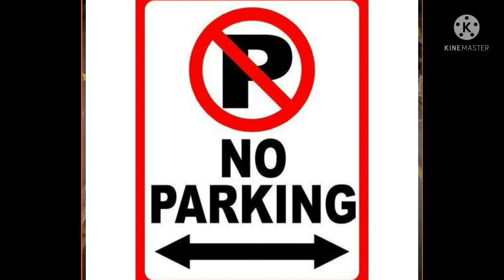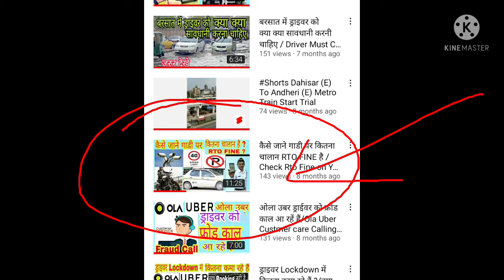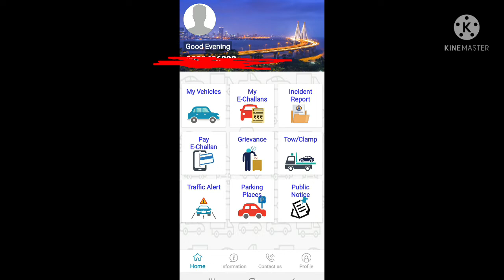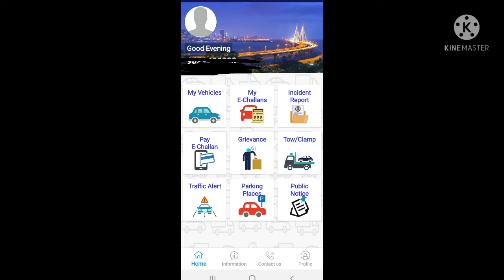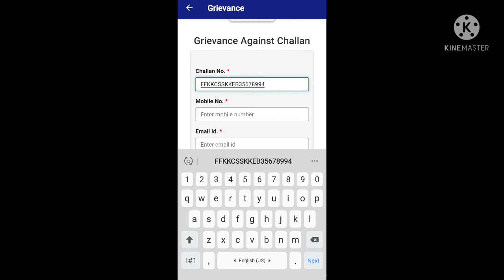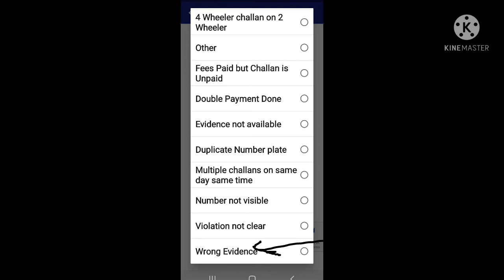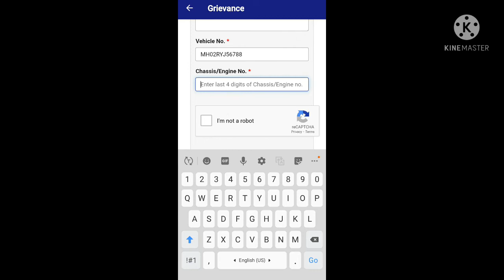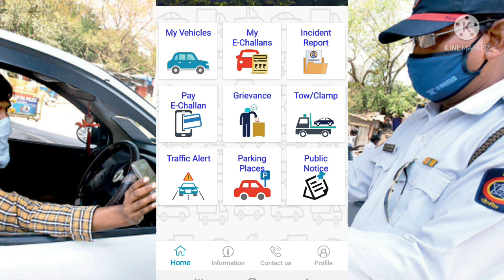ट्रेफिक R.T.O.की लगे गलत Fine / मेमो की शिकायत कैसे करें /How To Complaint Wrong Fine Of Traffic RTO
How To Check Rto.Fine On Your Mobile